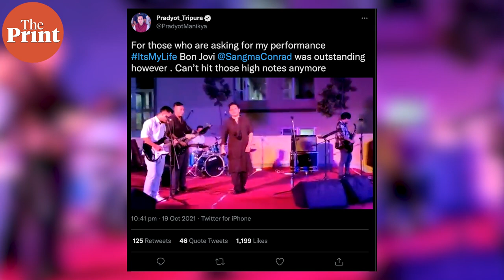Manipur artistes steal show with drum performance & NE leaders sing Bryan Adams, Bon Jovi hits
Northeast Eye comes with a spectrum of unique stories covering cultures, societies and politics across the eight sister states. Watch Myithili Hazarika bring you the region's most unusual sights & sounds in ThePrint